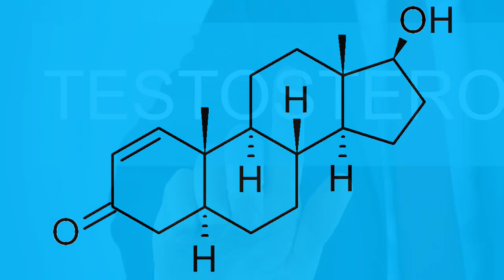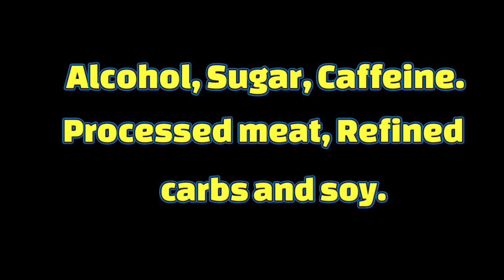How to Build Muscles in 60 Days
Building muscles is not hard but you must work for it. Even at that, your approach to building muscles is very important and critical to your success. This video will show you how to build muscles in 60 days.
STEP 1. Boost your Testesterone levels.
Take testesterone injections
Eat foods that can boost your testosterone levels
Avoid foods that cause causes low testosterone.
STEP 2. Workout for it